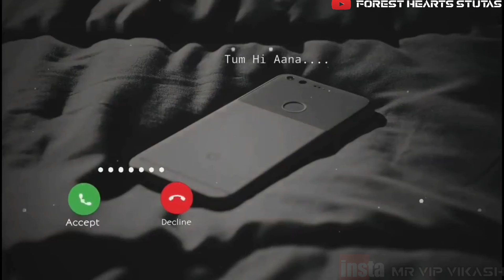Tum hi aana stutas ringtone instruments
heart touching Alone sad stutas ringtone instruments and best regards and thanks for your system and I will have a few minutes and was

this is the true for original callection forest heart stutas ringtone instruments WhatsApp messenger is available using for this domain now my new email address is true for watching now my channel for more